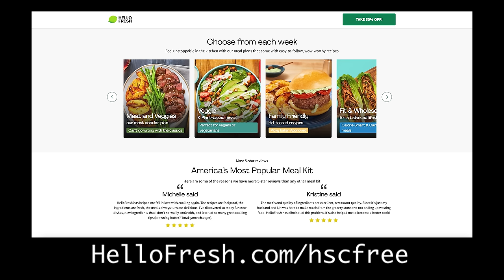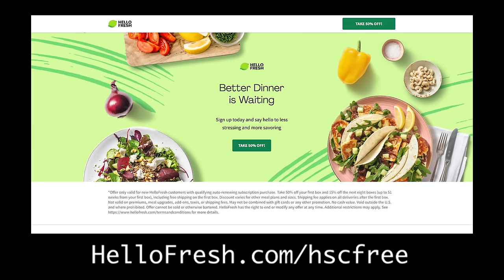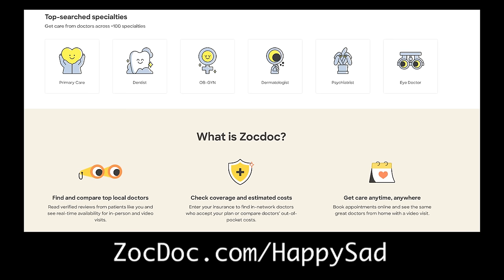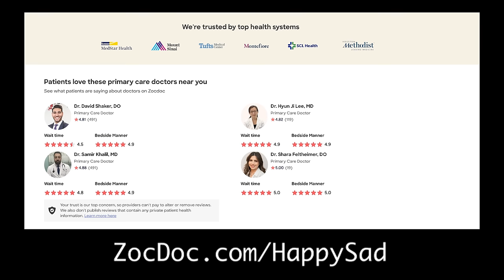THE HUNGER GAMES: CATCHING FIRE with Francis Lawrence I Watchalong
It was a worldwide phenomenon and with THE BALLAD OF SONGBIRDS & SNAKES soon to be released it's back! We're sitting down with director Francis Lawrence and watching THE HUNGER GAMES: CATCHING FIRE! Considered by most to be the best of the THG series, Francis talks about joining the franchise, earning the trust of Jennifer Lawrence and Woody Harrelson, and how he crafted an epic blockbuster while prepping two more sequels!

HelloFresh -- Go to HelloFresh.com/HSCfree com and use code hscfree for FREE breakfast for life!

ZocDoc -- Go to ZocDoc.com/HAPPYSAD

00:00:00 Introduction
00:01:36 How he got involved
00:03:07 Winning over the cast
00:05:27 Donald Sutherland
00:06:37 Jennifer Lawrence's fame
00:08:12 Katniss & Peeta
00:09:30 Meaningful for a generation
00:10:26 Jennifer's performance
00:11:39 World building
00:12:40 Philip Seymour Hoffman
00:20:02 2nd unit directing
00:20:28 Woody's prank
00:22:05 How to direct Jennifer?
00:24:39 THE BALLAD OF SONGBIRDS & SNAKES
00:26:42 Rachel Zegler
00:28:25 Up against Bennett Miller
00:31:21 Elevator scene
00:32:20 Casting Finnick
00:34:36 Jena Malone
00:35:44 Jeffrey Wright
00:36:23 Filmmaker influences
00:37:18 Empire Strikes Back comparisons
00:40:41 Comic book movies
00:41:15 CONSTANTINE
00:43:36 MOCKINGJAY
00:44:46 Splitting MOCKINGJAY
00:45:54 Entering the games
00:46:38 Katniss/Peeta kiss
00:47:31 I AM LEGEND
00:49:20 Robert Pattinson
00:51:20 end of I AM LEGEND
00:52:37 Finale
00:54:24 Deja vu on BALLAD OF SONGBIRDS?
00:55:06 First Jennifer conversation
00:56:18 YA films
00:57:28 Hero shot